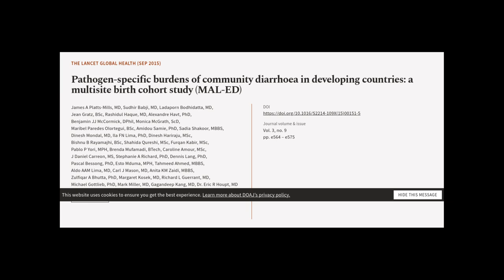Pathogen-specific burdens of community diarrhoea in developing countries: a multisite... | RTCL.TV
### Keywords ###

### Article Attribution ###
Title: Pathogen-specific burdens of community diarrhoea in developing countries: a multisite birth cohort study (MAL-ED)
Authors: James A Platts-Mills, MD, Sudhir Babji, MD, Ladaporn Bodhidatta, MD, Jean Gratz, BSc, Rashidul Haque, MD, Alexandre Havt, PhD, Benjamin JJ McCormick, DPhil, Monica McGrath, ScD, Maribel Paredes Olortegui, BSc, Amidou Samie, PhD, Sadia Shakoor, MBBS, Dinesh Mondal, MD, Ila FN Lima, PhD, Dinesh Hariraju, MSc, Bishnu B Rayamajhi, BSc, Shahida Qureshi, MSc, Furqan Kabir, MSc, Pablo P Yori, MPH, Brenda Mufamadi, BTech, Caroline Amour, MSc, J Daniel Carreon, MS, Stephanie A Richard, PhD, Dennis Lang, PhD, Pascal Bessong, PhD, Esto Mduma, MPH, Tahmeed Ahmed, MBBS, Aldo AAM Lima, MD, Carl J Mason, MD, Anita KM Zaidi, MBBS, Zulfiqar A Bhutta, PhD, Margaret Kosek, MD, Richard L Guerrant, MD, Michael Gottlieb, PhD, Mark Miller, MD, Gagandeep Kang, MD ,and Dr. Eric R Houpt, MD
Publisher: Elsevier
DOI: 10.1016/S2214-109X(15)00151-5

### Video Timestamps ###
0:00:00 - Summary
0:00:42 - Title
0:00:50 - Tail
0:00:54 - End